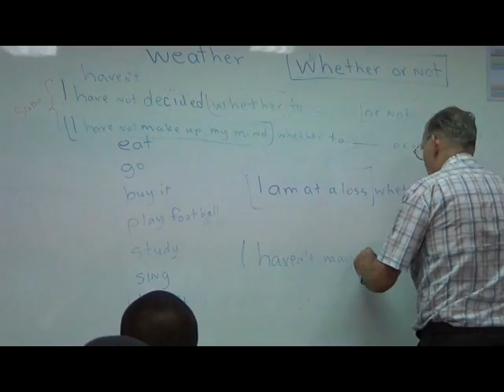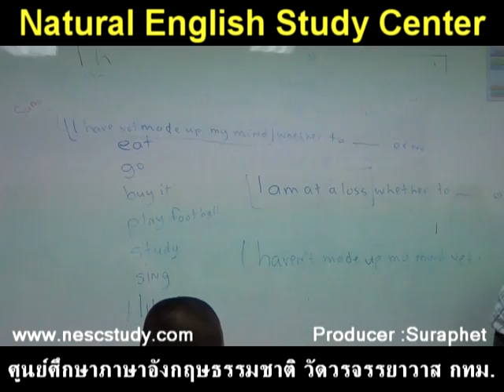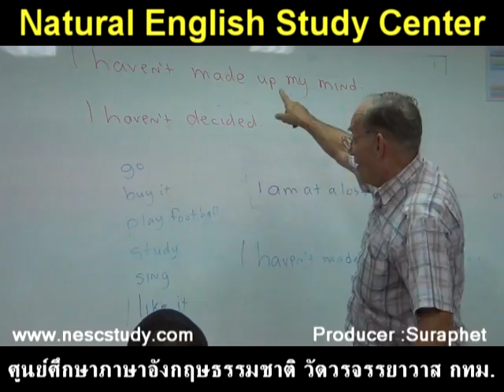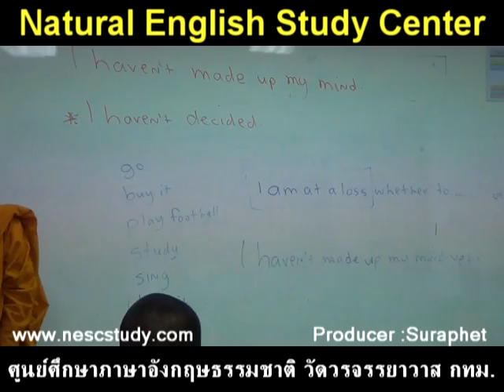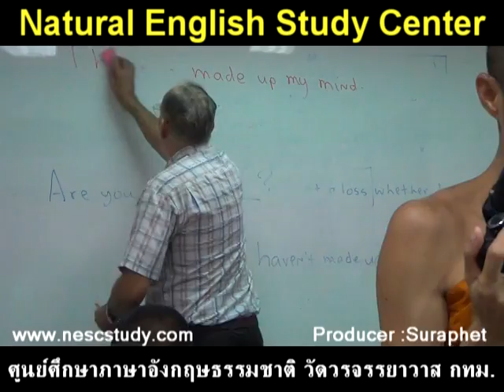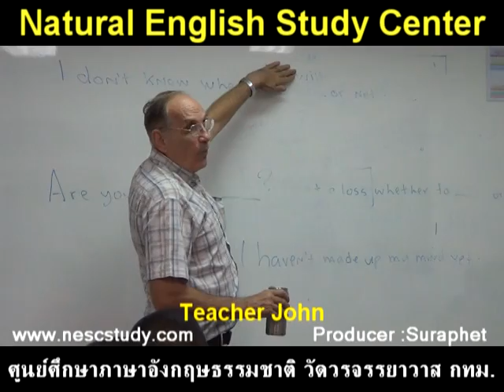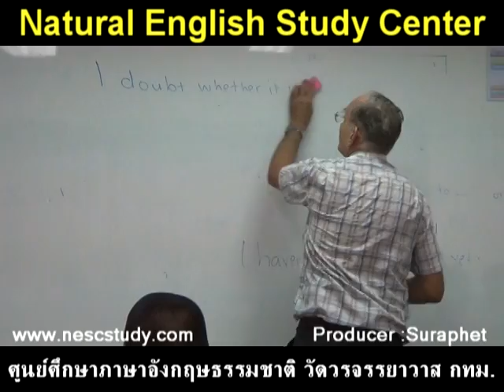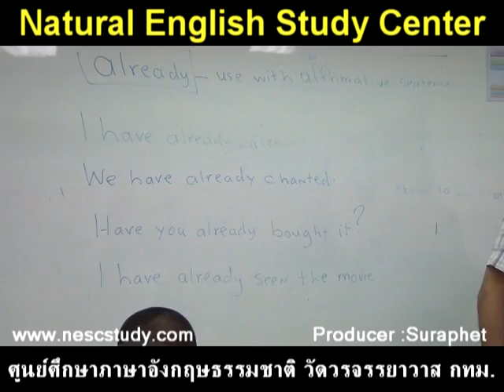suraphet 2093 English Teaching Teacher John, USA 2 6 june